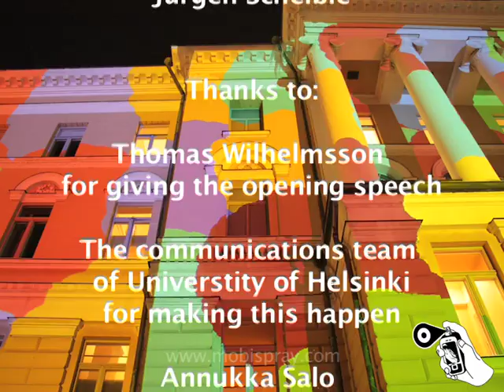Mobispray - mobile technology and art | University of Helsinki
Media artist Jürgen Scheible painted the main building of University of Helsinki at Senate Square and three other buildings in different campuses during a MobiSpray event of University of Helsinki on 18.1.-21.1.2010.

Scheible's project, Mobispray, combines mobile technology and art. You can spray anything with your mobile phone -- for example fill in the façade of the University Main Building with painted balls -- and it's legal! The technology is based on motion detection software, which turns mobile phones into 'spray cans'.

Scheible has 'painted' several public buildings in the world, including the Sydney Opera House, the Guggenheim Museum in New York and the Houses of Parliament in London.